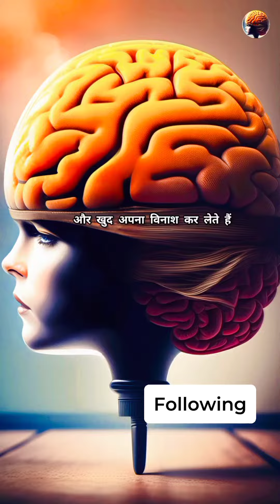Is video se bahut kuch sikhoge | ai video | kids story 2023